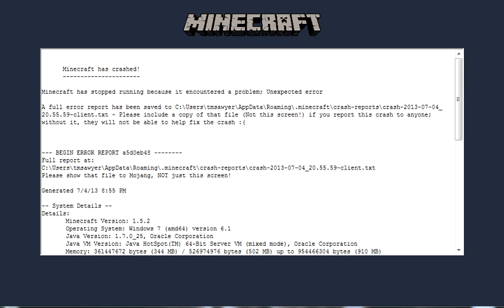Fireworks Minecraft Style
Happy 4th of July from FoxtrotDelta3, Firealarmguy, and myself!